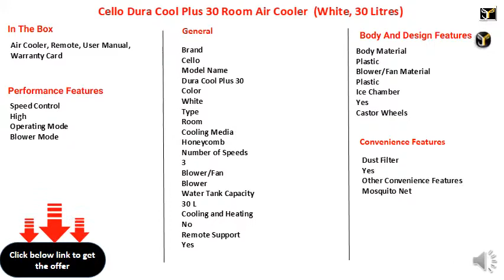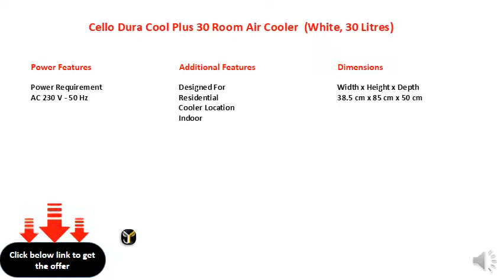Cello Dura Cool Plus 30 Room Air Cooler (White, 30 Litres)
30 Litres Tank
Power Consumption - Cooling: 180 W
3 Speed Settings
Type: Room